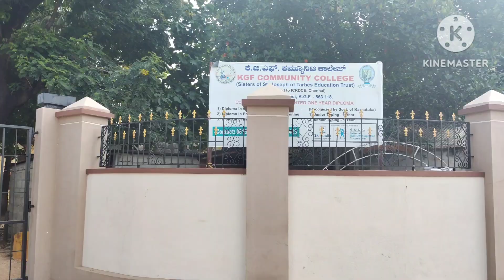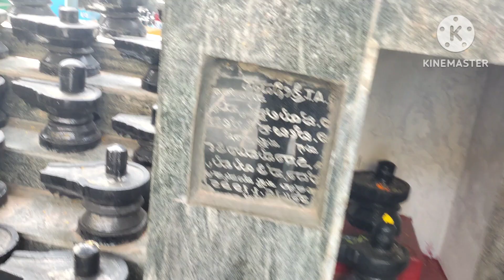Shri Kotilingeshwara Swamy Temple,Kolar,KGF Kammasandra, Karnataka